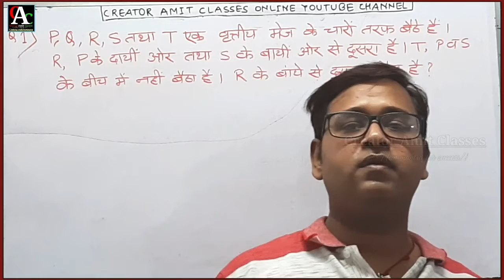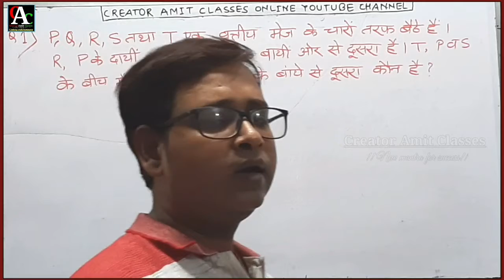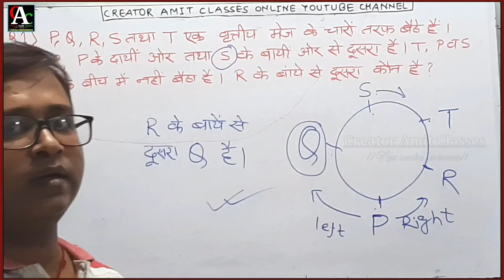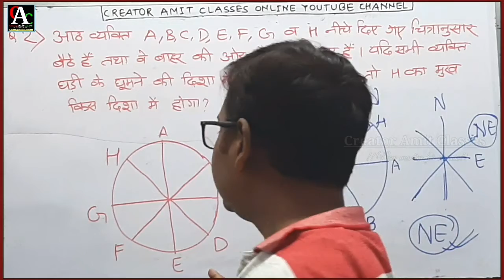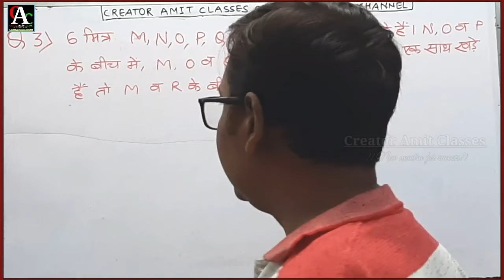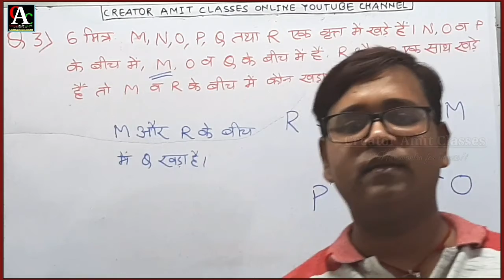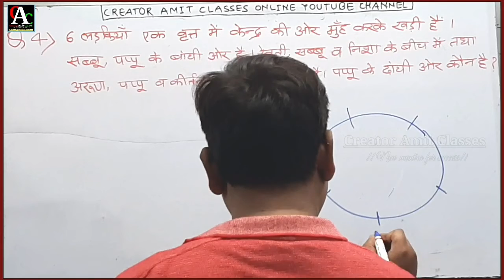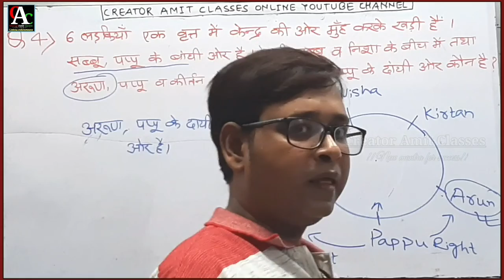RANKING&SITTINGARRANGMENT|REASONING|Part-6|24Aug | Krishna Sir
!! welcome to creator amit classes !!
                  !! new mantra for success !!
!! In this class discuss how to Solved Part 3 questions of Ranking & SittingArrangment with basic concept & trick method !!

part-1 to Part-5 video of Ranking&SittingArrangment
       in playlist of my channel

Direction ( दिशा) topic के complete video इस channel के
   playlist पर उपलब्ध है आपसब देख सकते है ।

Ranking&Sitting Arrangment topic से questions को हल करने में problem हो रहे हो तो आप बेहिचक comment box में लिखकर दे हम आपकी problem को
 class में discuss  करेगें।